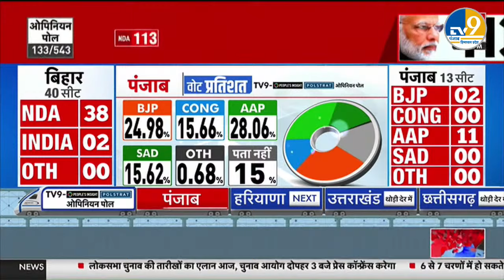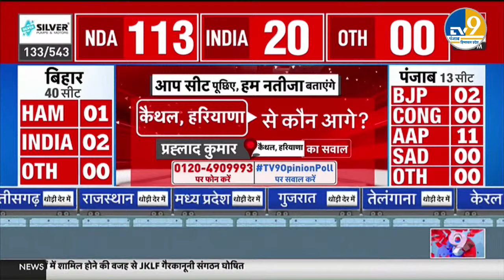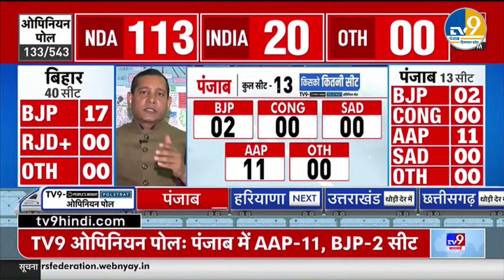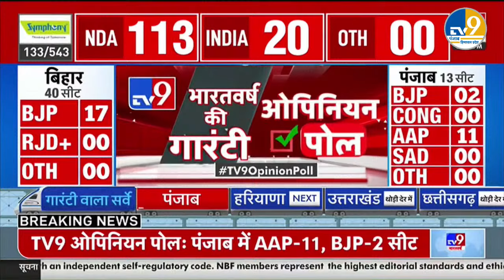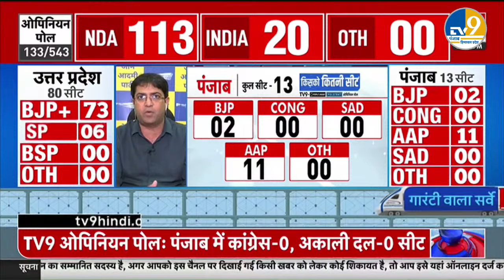Opinion Poll: Punjab में Congress का नहीं खुल रहा खाता, हरियाणा में कैसे हैं हालात?।AAP।BJP